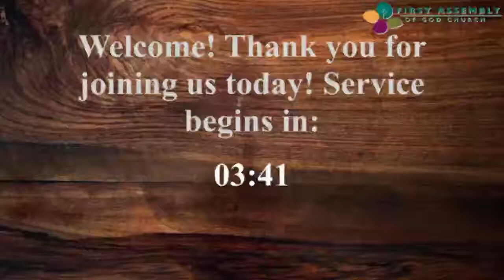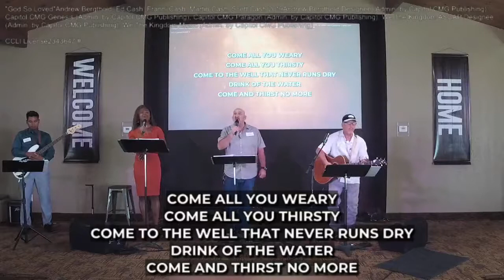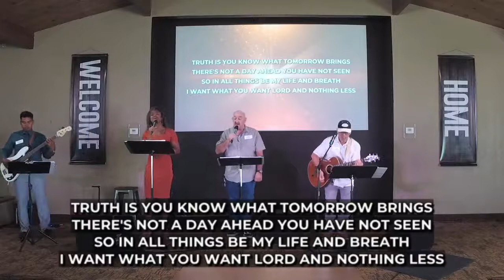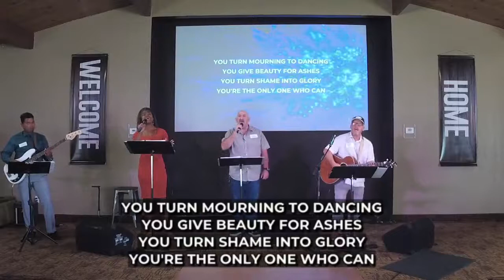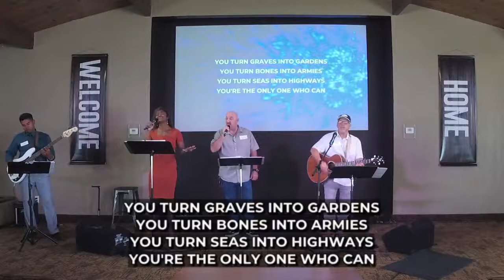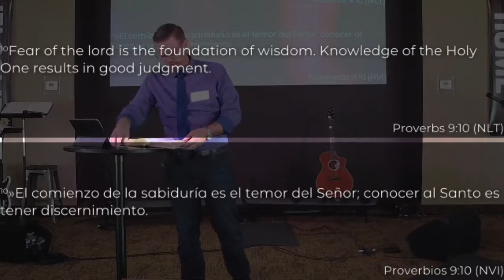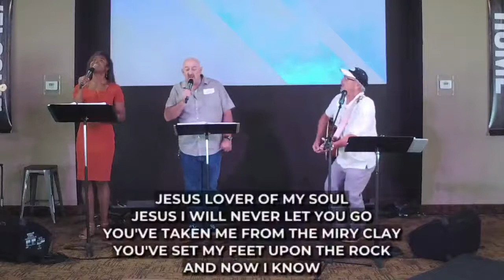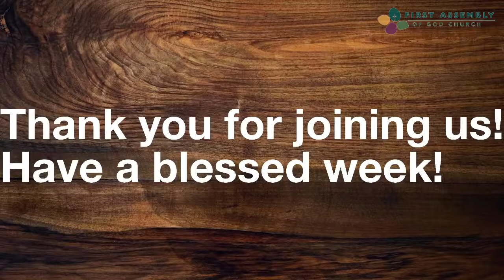Honoring God with your Language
Exodus 20:7
Proverbs 9:10
Ephesians 4:29
Matthew 19:4-7